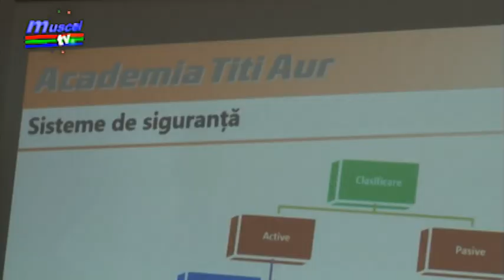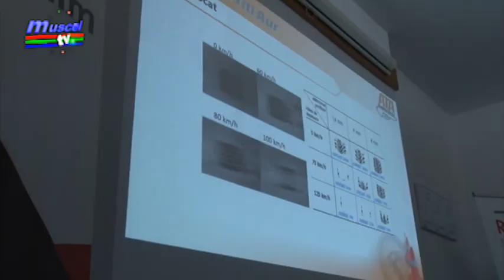jurnal musceltv 25 05 2018 holcim zilele ssm academia titi aur ema popa